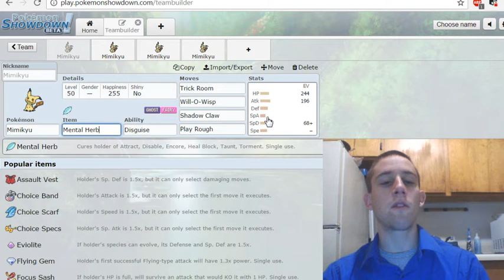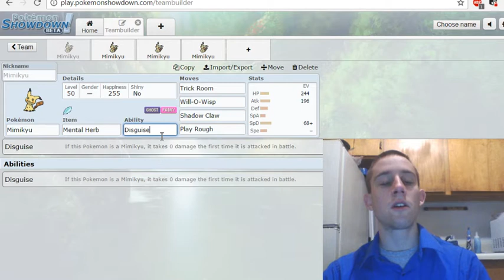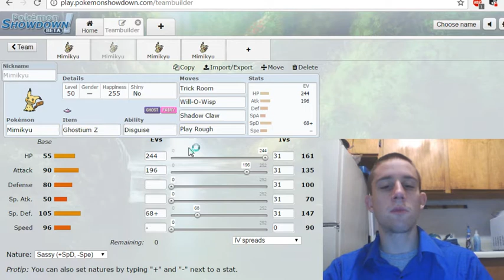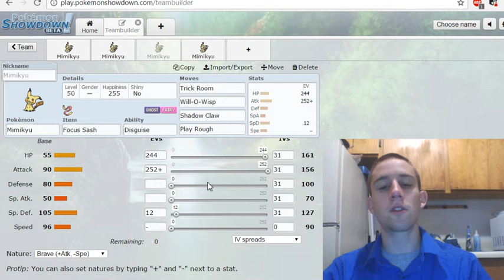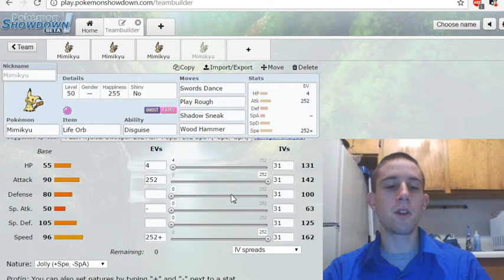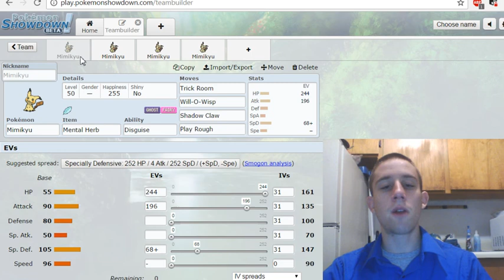VGC 17 Mimikyu Analysis!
This video discusses a detailed analysis about Mimikyu in VGC 17. Any feedback is welcome.

Ryan Schambers

VGC 17 PC Winner in Fremont, CA
VGC 17 5-3 at San Jose Regional, CA
VGC 17 4-2 in PC at San Jose, CA
VGC 16 Top14 Regionals in Anaheim, CA
Took a break from pokemon competitions mostly from 2011-15 (college), but played actively online
Top4 at Regionals in CA 2010
Top4 at Nationals in 2010
Top8 in the World at 2010

My brother Alan (Metabou) has competed in worlds and other tournaments many times and got top3 in Nationals last year, and used a team that Wolfey modeled his World's VGC 16 team after.